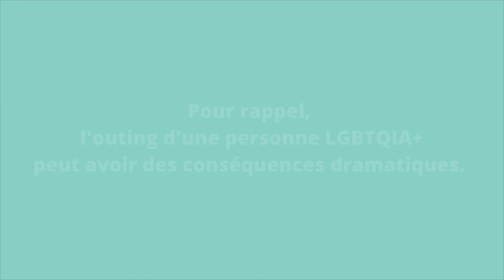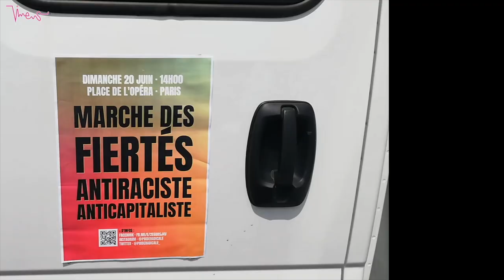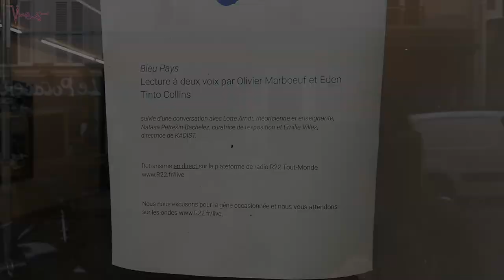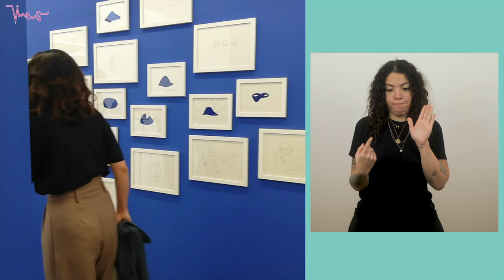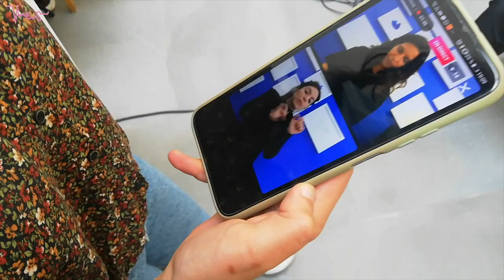La plurialité du métier d'interprète en Langue des Signes Française/fr | VIES VLOG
J'ai suivi Elodia dans deux évènements différents:
la Pride Radicale et la lecture d'un poème au musée (Kadist) pour comprendre la plurialité de son métier d'interprète en LSF/fr et ce que ça représente en terme d'organisation et de charge de travail.
Bienvenue dans les coulisses d'une interprète en LSF/fr

Un like et un commentaire ça donne énormément de force.

Copyright
Video dirigée, designée, produite et montée par Me, Myself & I, 🙋🏼
 === Jen (créatrice de Ta Go Sûre)
 === Collaboration : Elodia pour l'interprétation en LSF